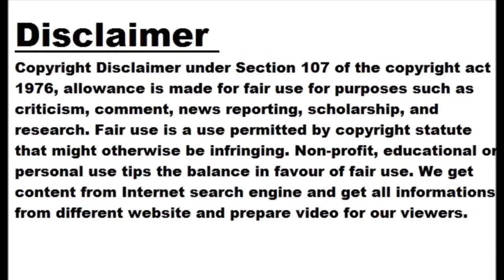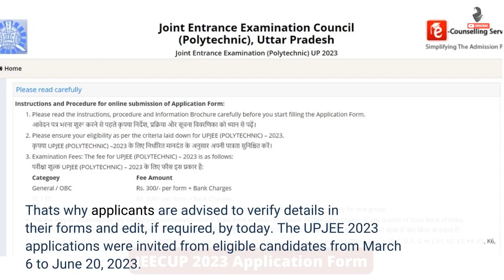UPJEE 2023 application correction window closes today on jeecup.admissions.nic.in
NEW DELHI: The Joint Entrance Examination Council, Uttar Pradesh (JEECUP) will close the application correction window for UPJEE 2023 today, June 27. Candidates who have submitted the online application form successfully and want to make changes to their form can do it latest by today. Once the application correction facility is over, no request from any candidate regarding the correction in the form will be entertained under any circumstances. That's why applicants are advised to verify details in their forms and edit, if required, by today. The UPJEE 2023 applications were invited from eligible candidates from March 6 to June...